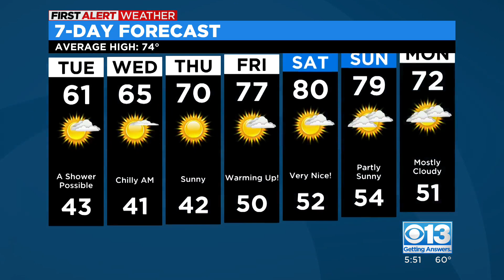Monday evening forecast: April 17, 2023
Chief Meteorologist Nic Merianos has your extended 7-day forecast!